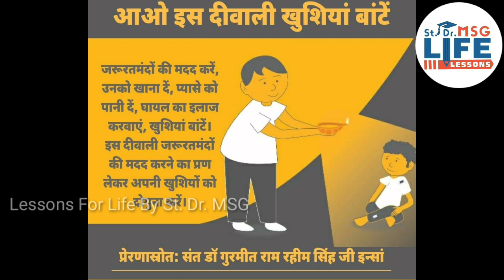आओ इस दीपावली खुशियां बांटे ,मासूम चेहरों पर मुस्कान लाए ||Dera Sacha Sauda || Saint Dr MSG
Keep tuned with us ❤

Watch Learn & Experience divine Bliss

What should be environment for new born baby :-

 Positive Parenting Tips || बच्चों के साथ कैसा व्यवहार करें? || St. Dr. MSG

कहीं आपका बच्चा फोन का गलत इस्तेमाल तो नहीं कर रहा? जरूर सुनिए ये जबरदस्त Tips

👉🏻How to take care of your child